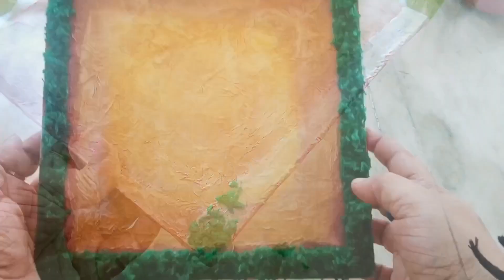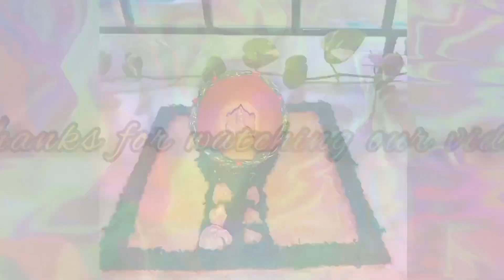coconut shell craft| beautiful goddess Ganesha craft 💕💕💕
Materials required:
🔶coconut shell
🔶Paints
🔶Gold Metallic paint
🔶Brush
🔶clay
🔶carboard
🔶Tissue paper
🔶Woollen thread
🔶Goddess statue
🔶Normal stone
🔶Glue